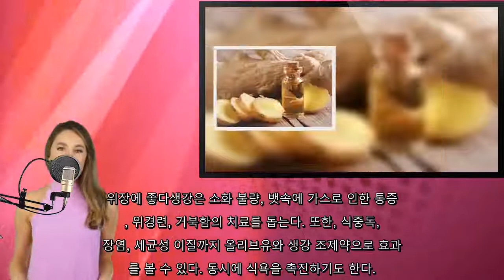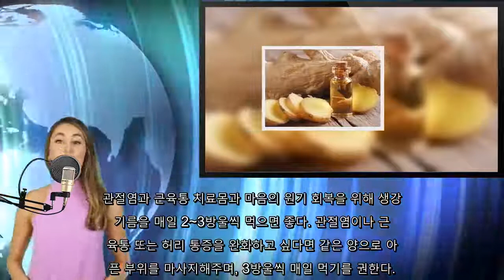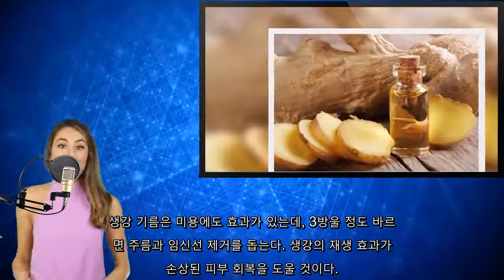통증을 완화하는 올리브유와 생강 조제약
✔️ 시청 해 주셔서 감사합니다. 채널을 구독하여 더 많은 채널을

올리브유와 생강으로 만드는 조제약에는 진통과 항염 효과
가 있어 복용하든 바르든 통증 완화에 도움이 된다.. 올리브유와 생강 조제약은 통증을 완화하는 최고의 자연요
법 중 하나이다. 강력한 항염, 진통, 이뇨 효과가 있
으며, 혈액순환과 소화기 질환도 개선한다. 재생 효과와
 성욕을 촉진하는 효과도 있는 생강은 매운맛이 있어 음
식에 양념으로 쓰이거나 향이 좋아 향료로 사용되기도 한
다.. 무기질, 비타민, 진저롤에센스 오일로 사용할 수 있는
생강은 칼슘, 아미노산, 인, 비타민B와 C의 공급원이
 되며 면역 체계를 강화한다. 또한, 진저롤이라는 성분
은 난소와 결장암 치료에 매우 큰 도움이 된다. 그뿐만
 아니라 기관지염, 천식, 독감 등 호흡기 질환의 경우
 훌륭한 거담제 역할을 한다.. 약을 대신할 것을 찾고 있다면, 생강과 올리브유 조제약
이 통증을 완화하는 대안이 될 수 있다. 이뇨 성분이
관절에 과도하게 쌓인 액체 배출을 도와 염증을 줄여준다
.. 위장에 좋다생강은 소화 불량, 뱃속에 가스로 인한 통증
, 위경련, 거북함의 치료를 돕는다. 또한, 식중독,
장염, 세균성 이질까지 올리브유와 생강 조제약으로 효과
를 볼 수 있다. 동시에 식욕을 촉진하기도 한다.. 통증을 완화하는 올리브유와 생강 조제약재료아주 신선한
생강 1컵 (150g)올리브유 1컵 (250mL). 만드는 법잘 씻은 생강을 두 시간 동안 말린다. 오븐용
 용기에 올리브유를 넣는다. 생강을 자르고 간다. 껍질
은 벗기지 않는다.. 간 생강을 올리브유에 넣고 잘 섞는다. 오븐에 넣고 1
50°C에서 두 시간 동안 가열한다.. 식으면 여과용 천에 부어 생강 찌꺼기를 걸러낸다. 천에
 생강 기름이 남지 않도록 잘 짜준다. 병에 옮겨 담은
 후 서늘하고 건조한 곳에 보관한다. 6개월 동안 쓸
수 있다.. 다양한 사용법용량을 맞추는 게 중요하다. 통증을 완화하
는 올리브유와 생강 조제약을 쓰는 양은 통증의 정도에
따라 달라진다. 각종 질환으로 인한 증상이 있을 때 생
강 기름은 빛을 본다. 게다가 생강 냄새가 병을 옮기는
 해충과 모기를 퇴치한다.. 관절염과 근육통 치료몸과 마음의 원기 회복을 위해 생강
 기름을 매일 2~3방울씩 먹으면 좋다. 관절염이나 근
육통 또는 허리 통증을 완화하고 싶다면 같은 양으로 아
픈 부위를 마사지해주며, 3방울씩 매일 먹기를 권한다.. 장내 가스부터 기관지염까지설사나 장내 가스가 찼을 때,
 생강 기름 한 방울로 복부를 부드럽게 마사지해 주면
좋다. 목이 불편하거나 부비동염이 있을 때는 디퓨저를
활용하여 3방울 정도 들이마시기를 권한다. 기관지염,
천식, 호흡 곤란, 독감 치료에 도움이 되며, 폐와 목
의 가래를 제거한다.. 생강 기름은 미용에도 효과가 있는데, 3방울 정도 바르
면 주름과 임신선 제거를 돕는다. 생강의 재생 효과가
손상된 피부 회복을 도울 것이다.. 콜레스테롤과 고혈압 치료생강과 올리브유로 만드는 생강
기름 섭취로 고혈압의 위험을 줄일 수 있다. 또한, 혈
중 나쁜 콜레스테롤(LDL) 수치를 조절하고 혈액 응고
와 동맥 경화 위험을 줄인다. 심장 질환 치료에 아주
좋다. 그런데 그뿐만이 아니다. 생강 기름을 매일 2~
4방울씩 먹는 습관을 들이면 만성 질환 예방에 좋다.. 기타 무수한 이점보다시피 생강은 이점이 매우 많아 다양
한 통증에 훌륭한 자연요법으로 쓰일 수 있다. 생강에
포함된 항산화 물질, 비타민과 무기질이 든든한 건강의
조력자가 된다.. 이렇듯 통증을 완화하는 올리브유와 생강 조제약을 만들어
 두면 좋다. 집에 있는 재료와 도구를 사용하여 쉽게
만들 수 있다!.